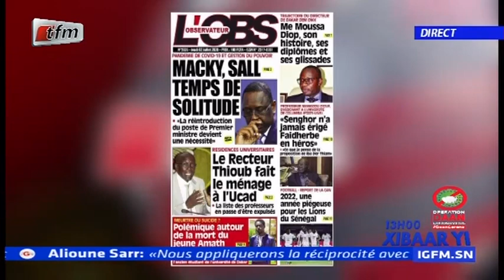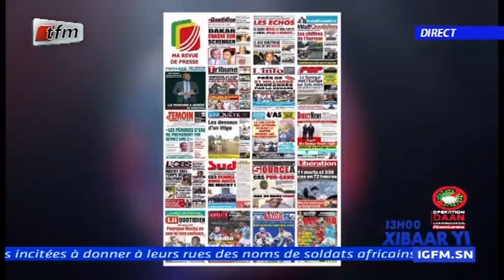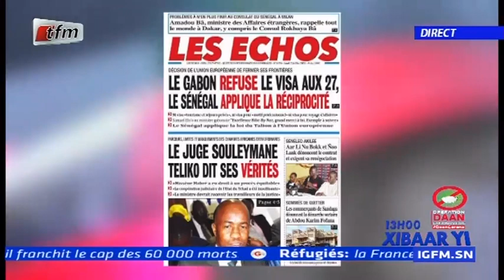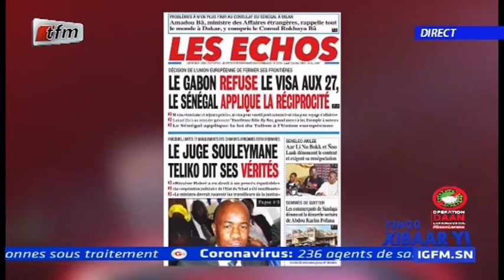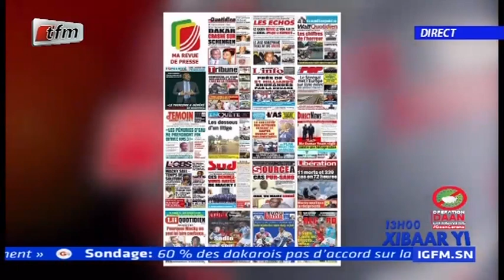REPLAY - Revue de Presse - Pr : El HADJI ASSANE GUEYE - 02 Juillet 2020